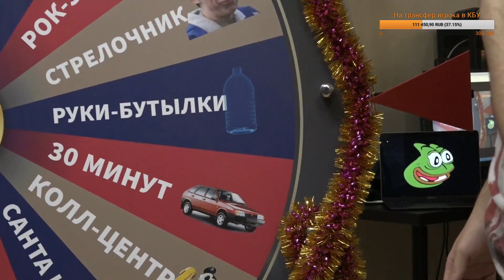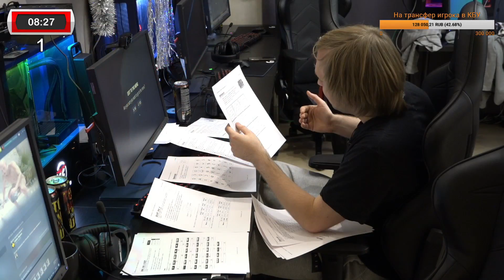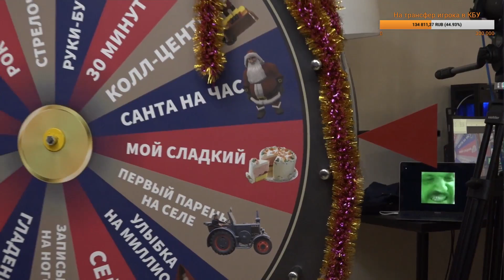ТОП МОМЕНТЫ СТРИМ ХАТЫ ДРЕДА ДЕНЬ 2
Данное видео является оригинальным контентом с множеством правок и оригинальных творческих идей на создание 1 видео уходит от 1 часа и более. Надеюсь вам понравится видео и вы оцените его по достоинству ©.

Song: Collin Jax - Fake (feat. Fibre)